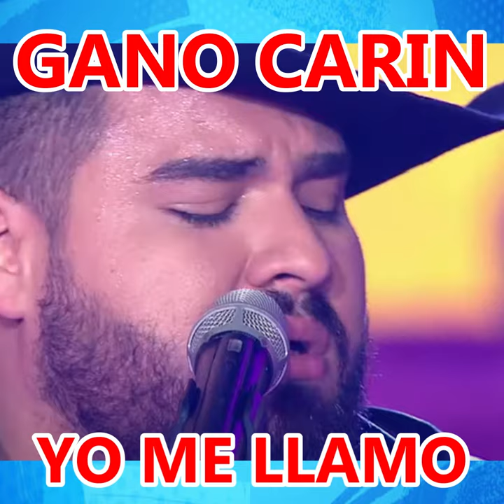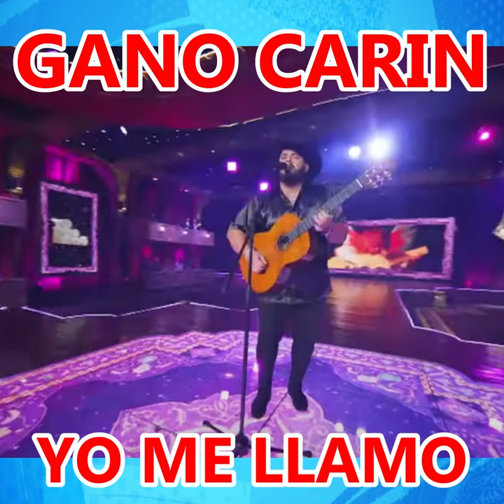CARIN LEON SE GANO YO ME LLAMO 2023